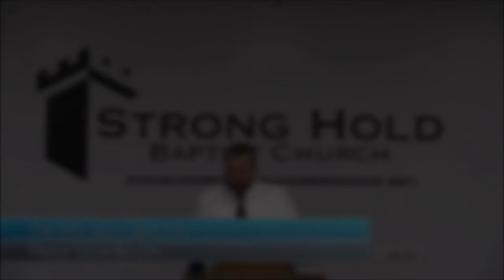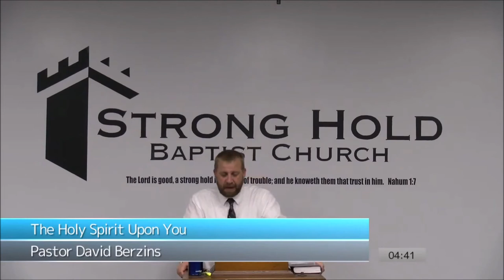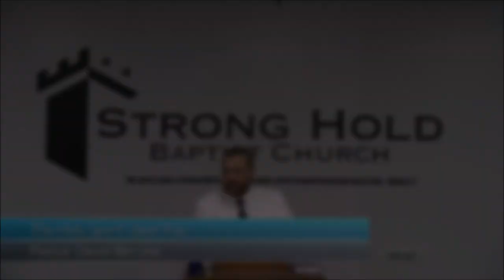The Lord Come Among us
Full Sermon
The Holy Spirit Upon You